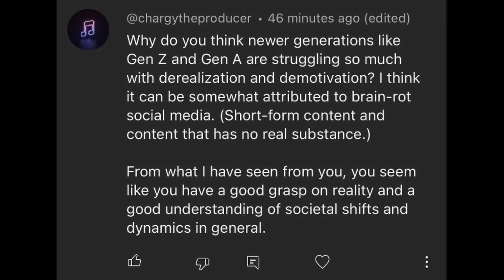Gen Z Is Struggling